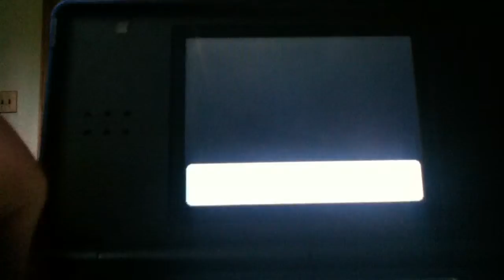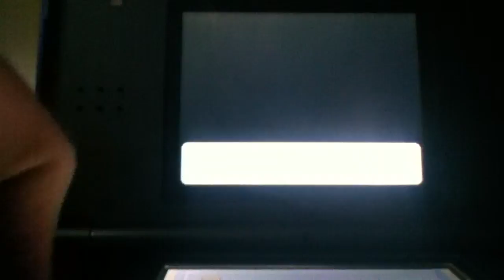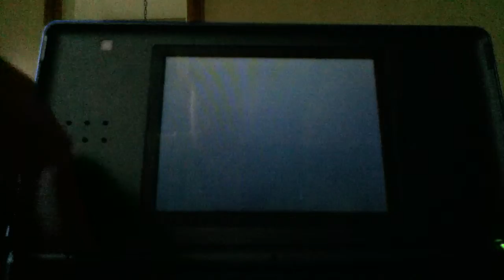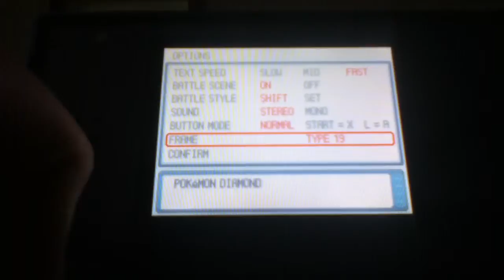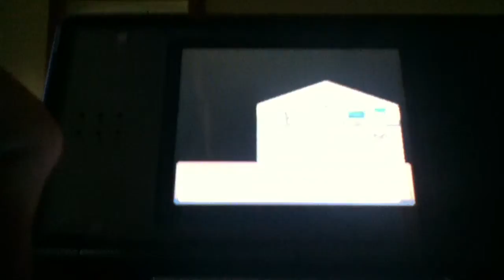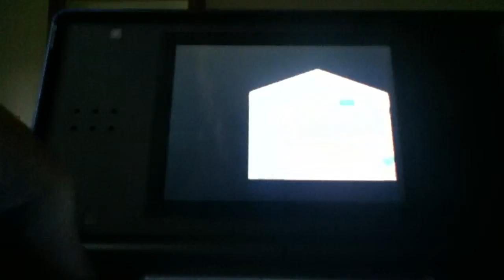Pokemon Diamond and Pearl walkthrough part 1